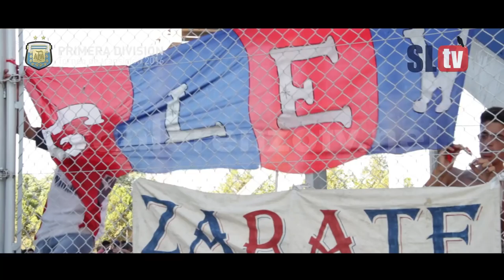San Lorenzo 3 vs Velez 2 - Video Fecha 4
En un partidazo que tuvo de todo, San Lorenzo le ganó por 3 a 2 a Vélez.

Con goles de Blandi que conectó de tijera para clavar un verdadero golazo y marcar el empate para Boedo. Luego, el segundo gol de San Lorenzo llegó a través de un penal dudoso, el cual Buffa se encargó de patear y con un soberbio tiro al ángulo dejó clavado al arquero.

Y para cerrar la tarde, el tercer gol vino de la mano de Blandi, que entro al área luego de un gran pase filtrado, sacó a pasear a Aguerre y envió el centro al área chica, lugar donde se encontraba Matos. El goleador conectó de cabeza y estableció el tercer gol del “Ciclón”, que sentenció un gran partido y que lo deja como un gran candidato

La negativa de la tarde fue la roja a Buffarini, que lo deja ni más ni menos que fuera del clásico. Pero, más allá de esto, y se mantiene en la punta de su zona y el hincha se ilusiona.